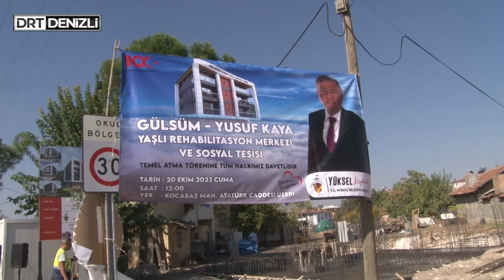Honaz Belediyesi’nden önemli yatırım